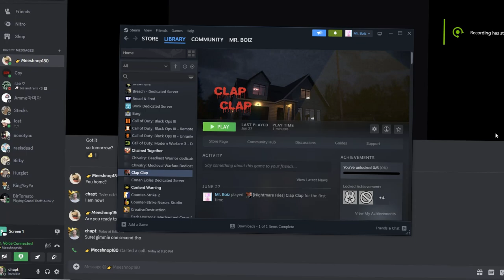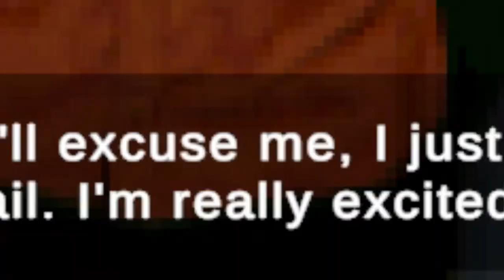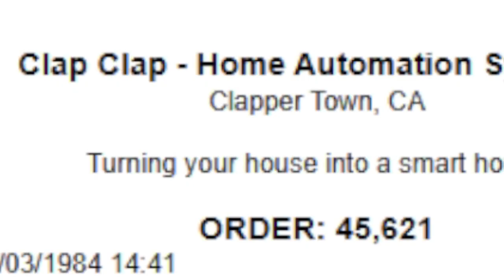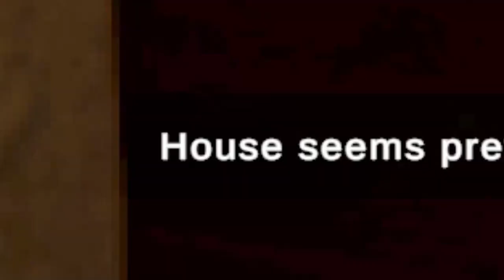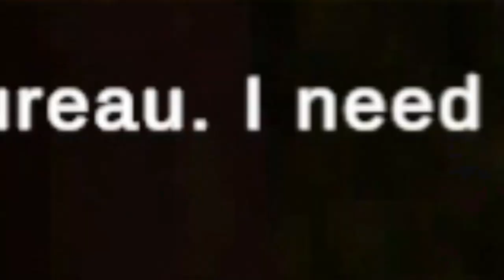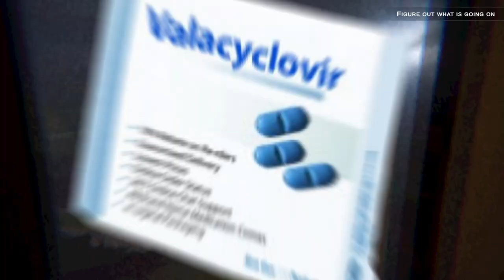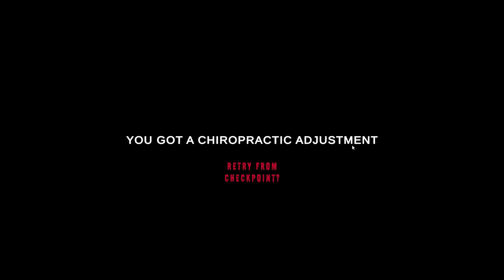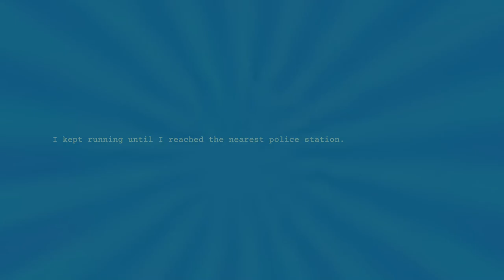The Spookiest Game Of The Year... (Clap Clap)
My Brother asked me to do this one so i did :p